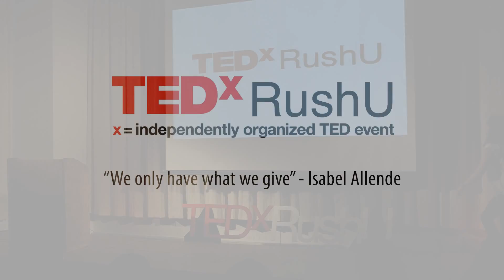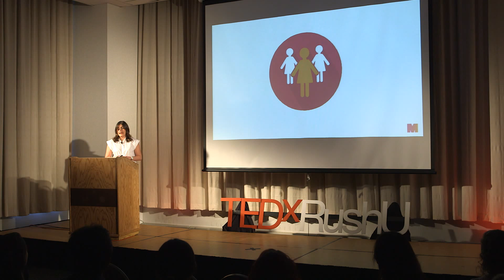Empowering 2 Billion People with a Mobile Phone | Tricia Martinez | TEDxRushU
Technology not only empowers, it enables.  It is a platform that can enter the far corners of the world and do amazing things.  Get ready to hear about some of those things.

Tricia Martinez is a social entrepreneur and the Founder and CEO of Shift, a financial management platform for the unbanked in emerging markets that tracks financial data and provides intelligent suggestions on how to improve economic well-being.

Tricia founded two impact companies in areas such as microfinance, economic development, and women’s empowerment. Her previous work ranges from impact consulting to the development of an early stage seed fund for underserved minority and women entrepreneurs.

Tricia received her Masters of Public Policy from the University of Chicago’s Irving B. Harris School with a concentration in Development and Behavioral Economics. Tricia is a true believer that technology is what can drive large scale, global impacts and she has since dedicated her career to driving innovative technology solutions to the underserved around the world.